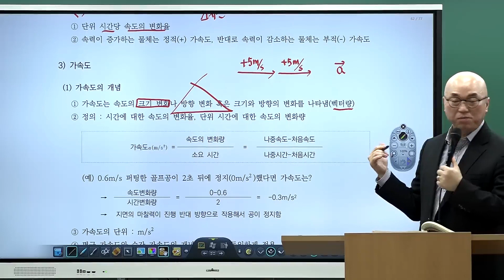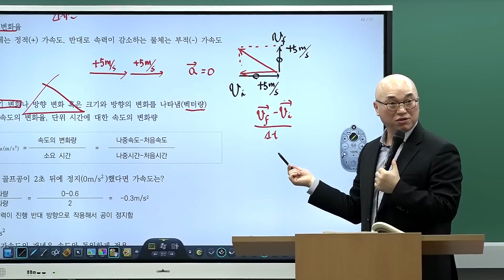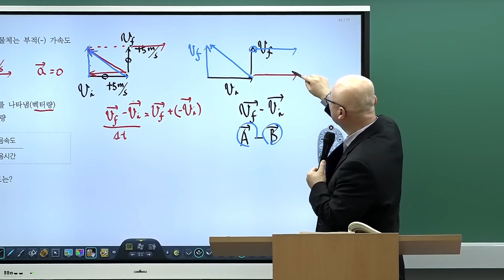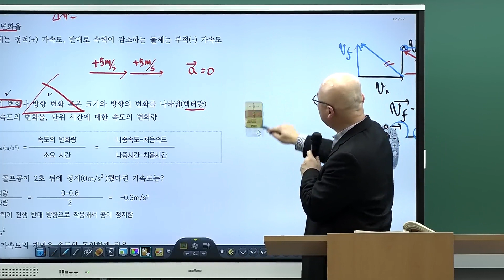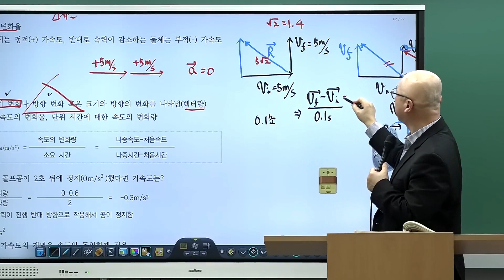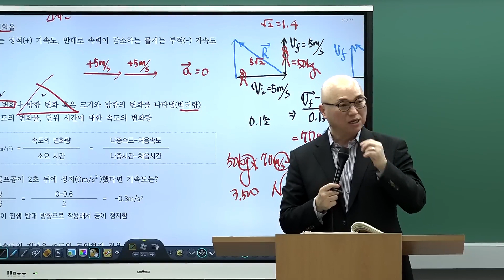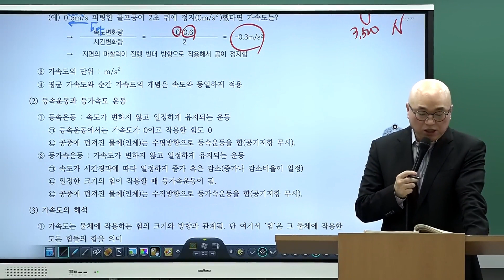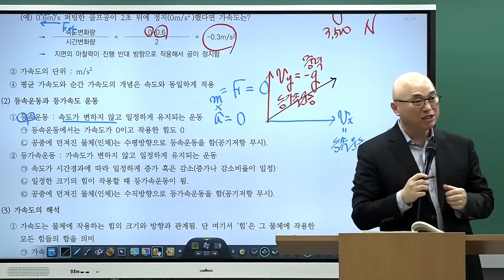[체육 김용호] 체육임용시험 단골/기본개념 '가속도' 누구보다 쉽게 이해하기💛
체육임용시험 중 가장 기본중의 기본 '가속도'
가속도에 대한 개념을 용호쌤 덕분에 쉽게 이해하기!

역학강의의 달인인 용호쌤💛
용호쌤의 강의로 역학 누구보다 쉽게 이해해보세요~

받는방법 ➡️ 희소쌤플러스 공지사항에서 '김용호' 입력 or
체육 김용호 교수홈에서 즉시확인